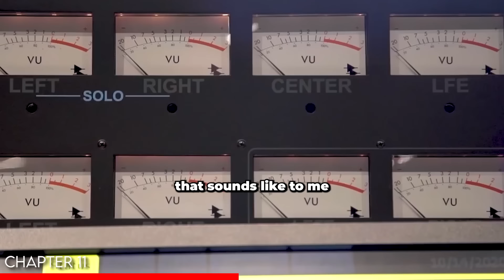Post Malone Reveals How to Write a Hit Song in 8 Minutes!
Use our super cool songwriting inspiration engine to craft your song

In this video, we explore the creative process of one of the biggest music stars of our time, Post Malone. From his perspective, he speaks about how his ideas for music come to him and how he approaches making records. He believes that the magic of making music, whether it's writing a song or dancing, is something that can't be controlled and just happens spontaneously. Post Malone's goal is to create music for himself and his fans, and he wants the process to be natural and unforced. Watch the video to get a deeper understanding of the mind of Post Malone and how he creates his music.